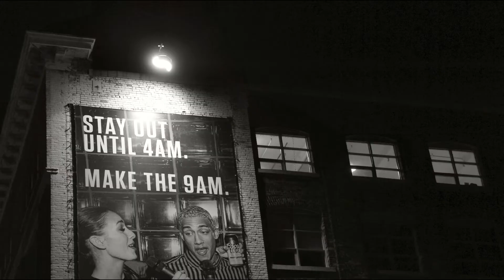PHOTOSHOW MARCH 2020